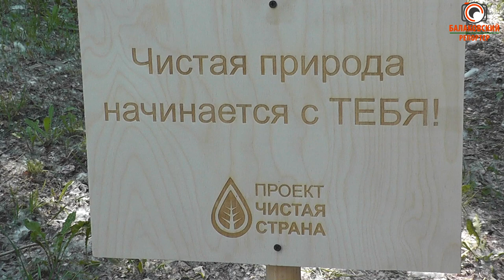Чистые пруды (В Балакове прошла акция по очистке и зарыблению городских водоемов)